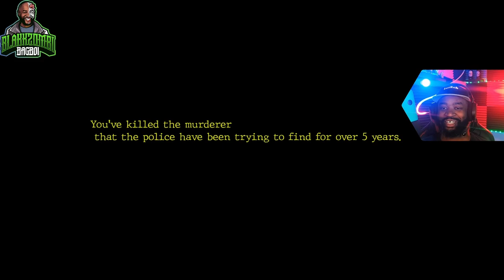KEVIN MACALLISTER took it to a whole new level 🤯🤯🤯 **HOME ALONE HORROR GAME**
►LEVEL GAMES STUDIOS also has 5 Others Mods/Maps on ITCH.IO well

Home Alone
Home Alone is a 10-minute indie horror about a 37-year-old Michael.

In the city appeared a murderer that had already killed 9 people in the region where Michael lives.

Be careful around the region.

Features:
Dialog with NPCs.
Atmospheric graphics and environments
Atmospheric post-processing
Average Gameplay Time: 10-15 minutes

100% Gameplay Time: 20-25 minutes.

Thanks for taking time to watch my content that i worked DILIGENTLY on!

GET THE BAG, OR GIT BAGGGGGGED!

GOD BLESS!